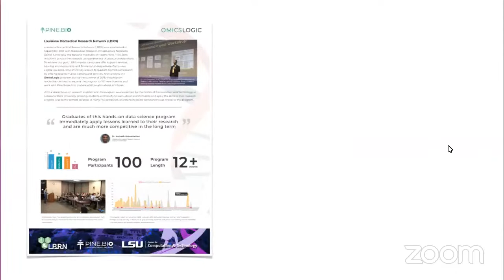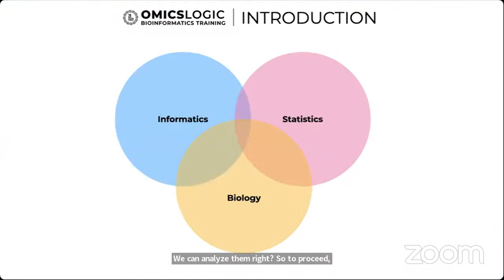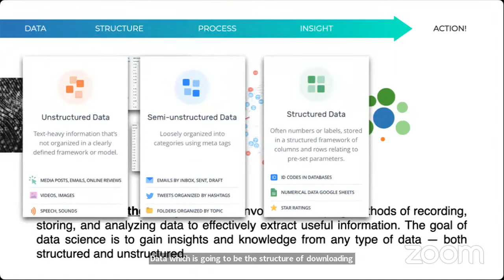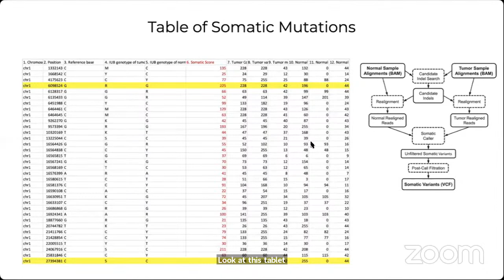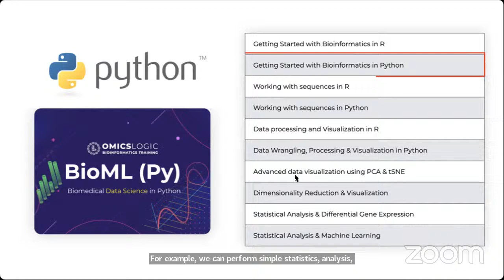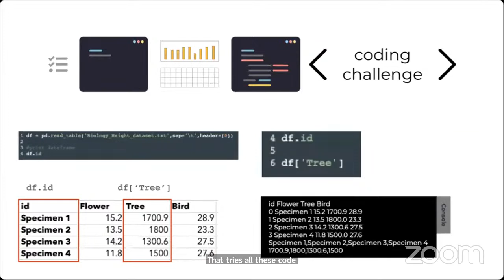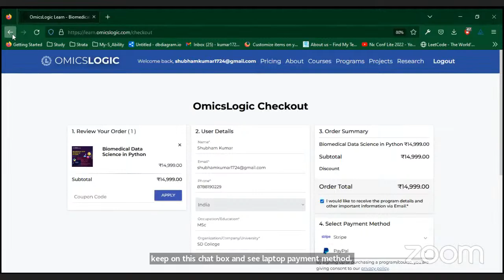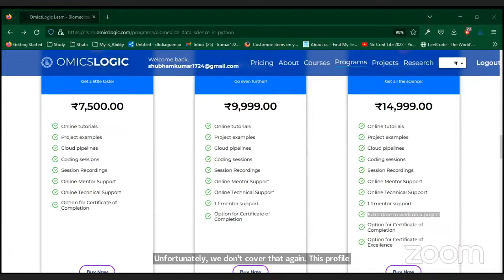Free Webinar: Biomedical Data Science in Python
We will focus on getting started “Python” which is currently the most universal programming language. Python is a perfect choice for beginners to jump into the field of machine learning and data science

This course will cover practical and conceptual aspects of machine learning in application to high-throughput biomedical data using various tools and Python. Throughout the course, students will get an understanding of the opportunities and limitations of machine learning in the context of pre-clinical and clinical research. The course is designed as a combination of online resources, practical assignments, and live workshops that will be conducted online. Throughout the course, we will review several project examples that demonstrate the successes and limitations of conventional machine learning (ML) methods and deep learning (DL) using data from public repositories.